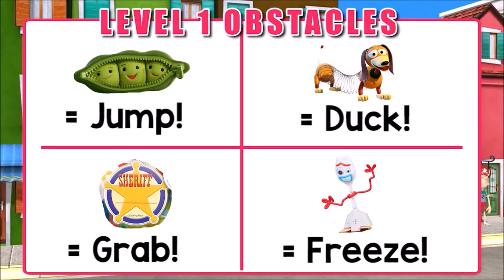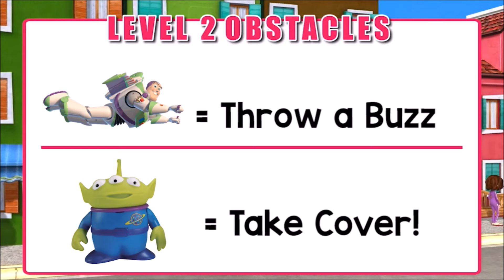Valentine's Day Dance and Freeze | Brain Break | Please Don't Move | PhonicsMan Fitness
Get the wiggles out with this high energy Valentine's Day Dance and Freeze Song!  Great for Indoor Recess or virtual recess.  Have a Happy Valentine's Day!! Thumbs Up the Video!!!